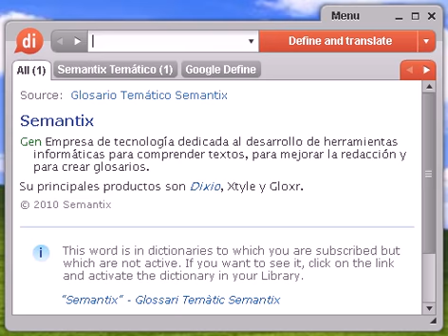Definición de calorimetría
calorimetría, diccionario, definición, significado, español, castellano, dixio, calorimetrías